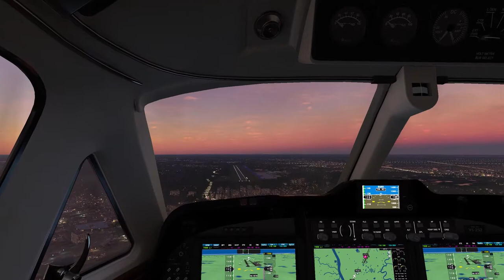Golden Myanmar Airlines - MS Flight Simulator 2020 - Chiang Mai to Yangon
Golden Myanmar Airlines ATR 72-600 - Chiang Mai to Yangon
MS Flight Simulator 2020